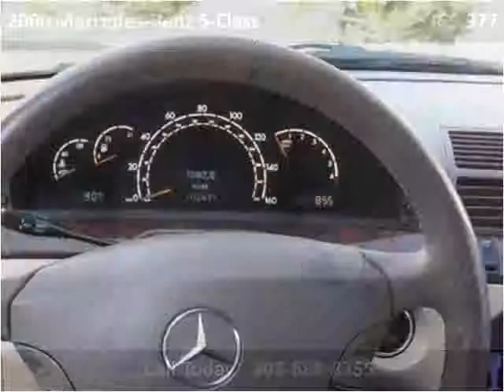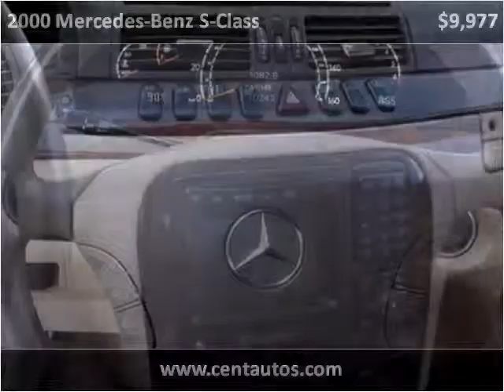2000 Mercedes-Benz S-Class Used Cars Castle Rock CO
This 2000 Mercedes-Benz S-Class is available from Central Autos.